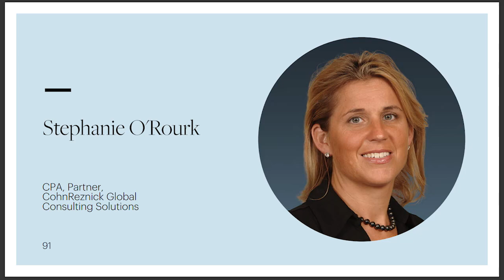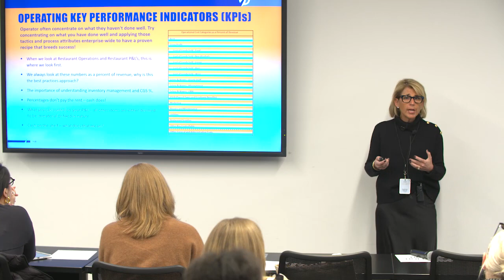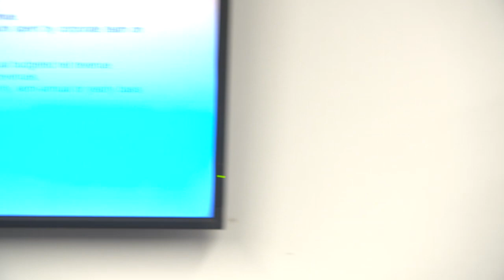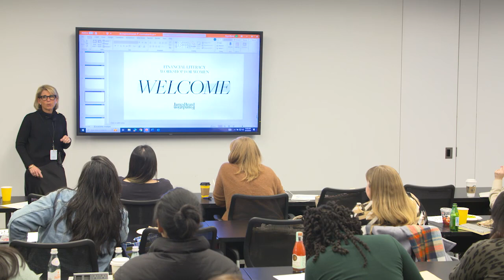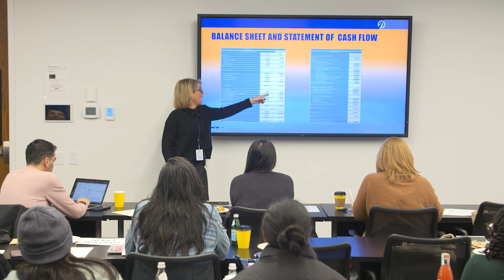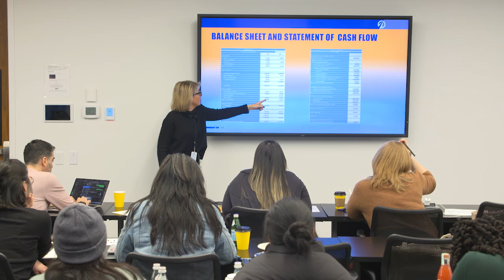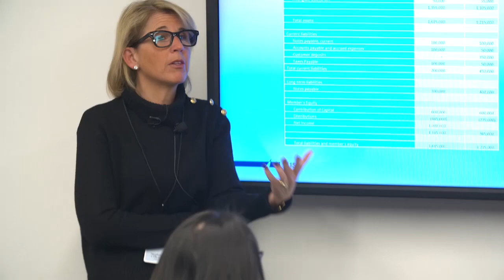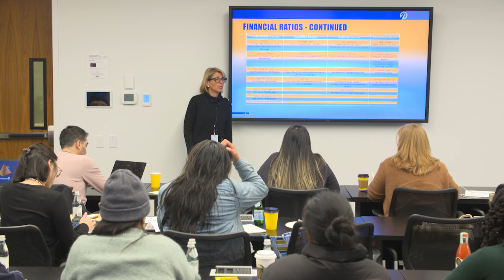ABCs of Restaurant Financial Statements with Stephanie O'Rourk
JBF Financial Literacy Workshop for Women Hosted by CohnReznick